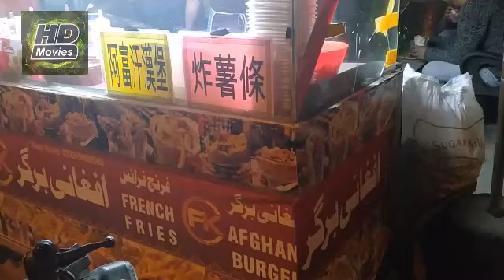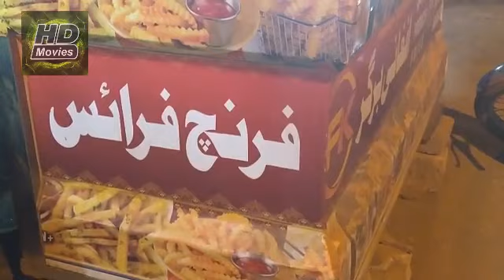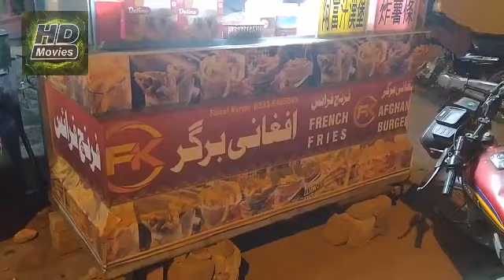Best Afghani Burger And Spicy French Fries ll Islamabad Street Food ll TMC InHD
In this video we will show you how to make Best Spicy Afghani Burger And French Fries. This outlet is located at Rajpot Market I-10/2, Islamabad. People who love Street Food must visit there and enjoy the Variety of Taste.

Afghani Chicken Burgers

Afghani Beef Burgers

Spicy French Fries

We will Bring you Videos on your own Choice.